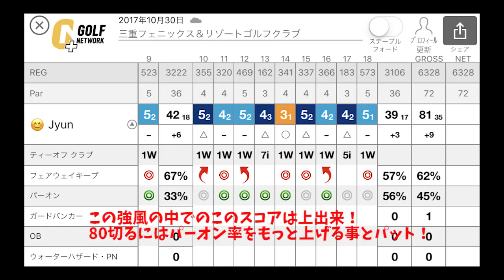【ゴルフ】ココパリゾートクラブ三重フェニックスIN13H~IN18Hラウンド動画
東海地方のゴルフ場のラウンド動画になります⛳
ラウンド前のイメトレにも！
AVG80台ゴルファーからAVG70台目指してラウンド記録

東海地方お勧めのゴルフ場ありましたら
コメント欄から是非教えてください！

関連動画

【高柳愛美】下手くそな女子プロよりよっぽど上手なゴルフタレント ☆見た目もグッド！

ベストスコア更新！80台で回るゴルフ女子ふたり【ナワタニゴルフコース H7-9】

切り返しでタメができたらめっちゃ簡単にボールが飛んだ！！めっちゃ軽く飛ぶし👍とうとうイメージがつながったよ✋

【PING G400 スタンダード】×【Callaway クロムソフト】でゴルフシーズンが楽しくなります！

【ゴルフラウンド動画】これがダウンブローの証！ナマコターフ笑を取りまくる！アイランドゴルフリゾート三田EAST1-3HOLE

【難易度高】飛距離も精度も要求されるホール！ショートコース！【ゴルフ我流道番外編】

【ゴルフ】SW（サンド）での低いスピンアプローチ、高いロブショットの打ち分け方と詳しい解説

サンスポ女子アマゴルフ選手権の練習ラウンドにきました！【軽井沢72ゴルフ H10~11】

【90切り!?100切り!?】メジャーコースラウンド終盤戦！松山英樹ショックの癒しにw【ゴルフ我流道vol11③】